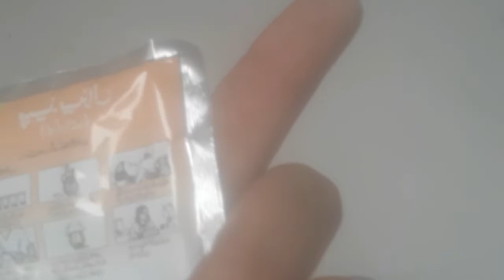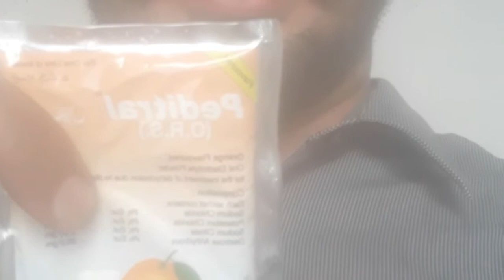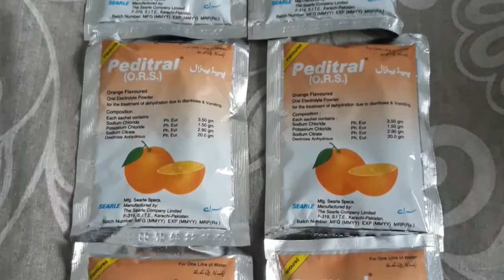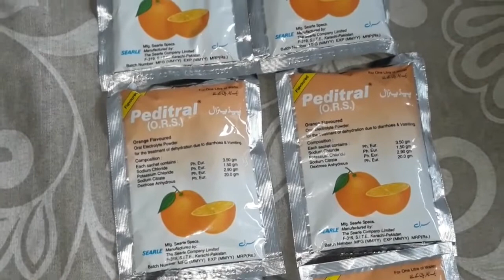Garmi ma kabooter ko garmi sa bachao k leya # choti se video #